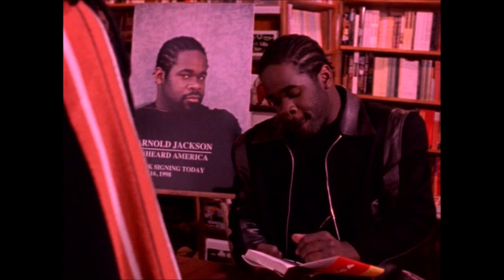Poet returns to Oz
Oz 2x07 Ending Scene